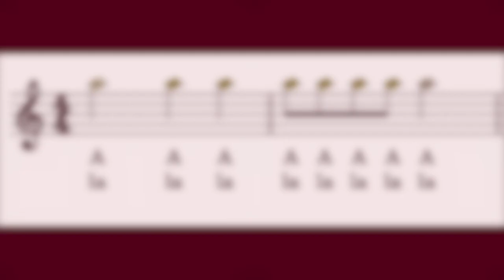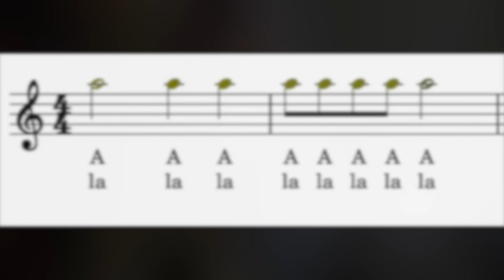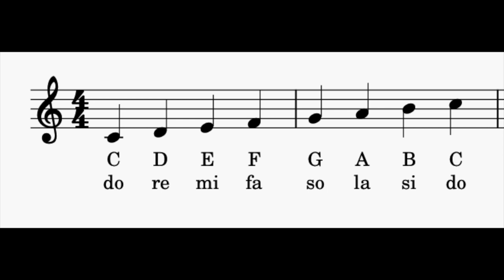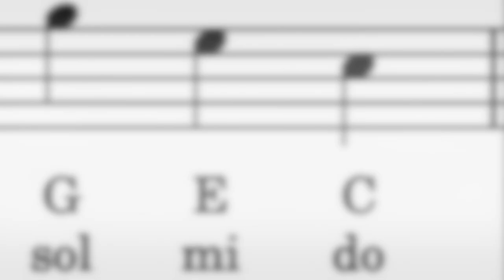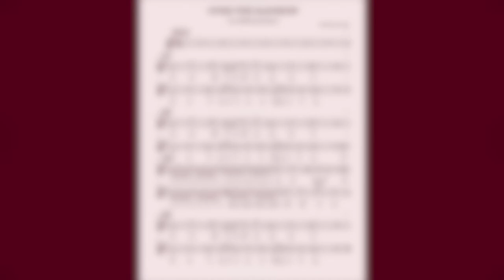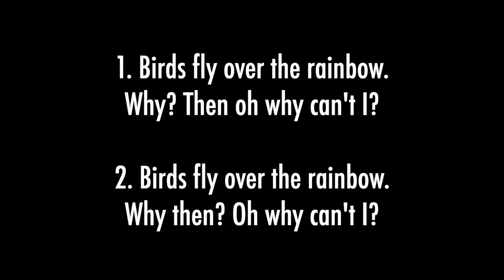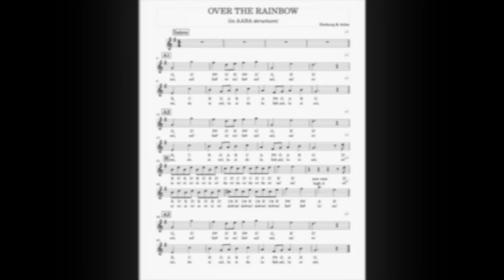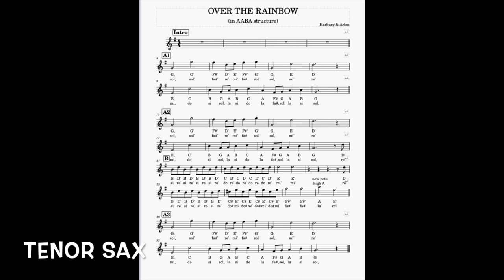LESSON 9: HOW TO PLAY THE SAXOPHONE FOR BEGINNERS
This is lesson 9 in a 12-lesson series on how to play the saxophone for complete beginners.
These lessons are designed to be used with or without a teacher, although it's always best to work with a teacher.
This lesson is for both alto and tenor saxophones.

LINKS TO BACKING TRACKS:
PLEASE NOTE: THESE ARE NOT THE SAME BACKING TRACKS THAT I USED - I USED DIFFERENT ONES THAT I EDITED AND ARE NOT UPLOADED ONTO YOUTUBE - BUT THE FOLLOWING LINKS WILL WORK FOR TENOR AND ALTO SAXOPHONES IN THE KEYS WRITTEN IN THE LESSON.

OVER THE RAINBOW IN THE KEY OF F (FOR THE TENOR SAX)

Links to books and mouthpieces for beginners:
A Tune A Day for alto saxophone

A Tune A Day for tenor saxophone

Yamaha tenor saxophone 5c mouthpiece: